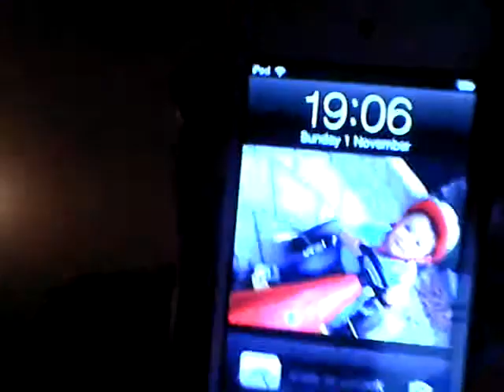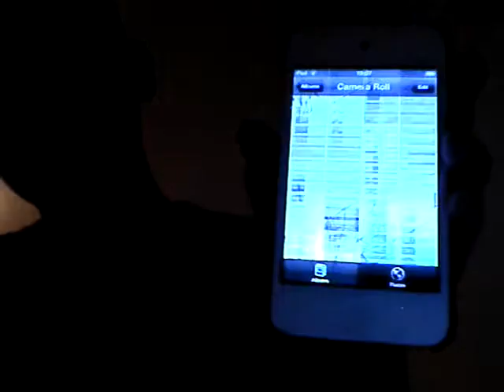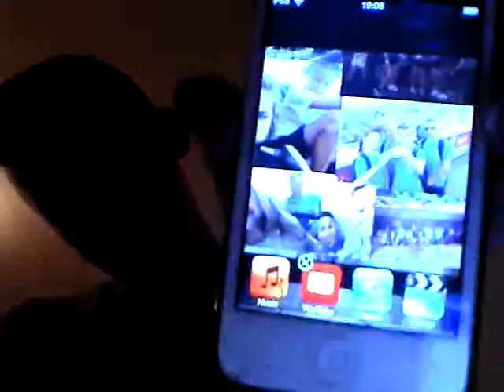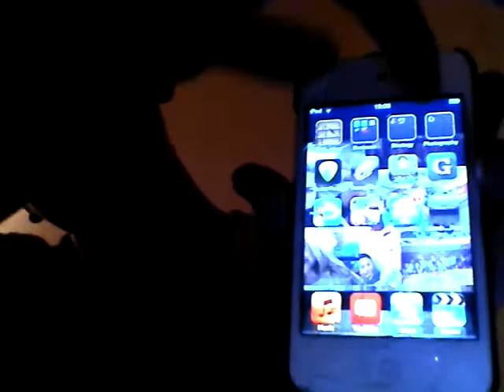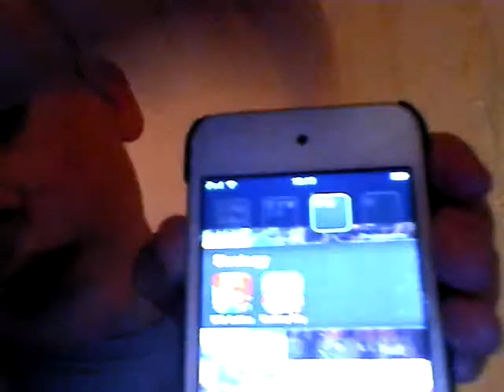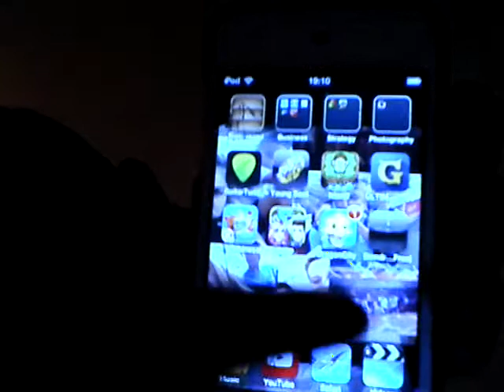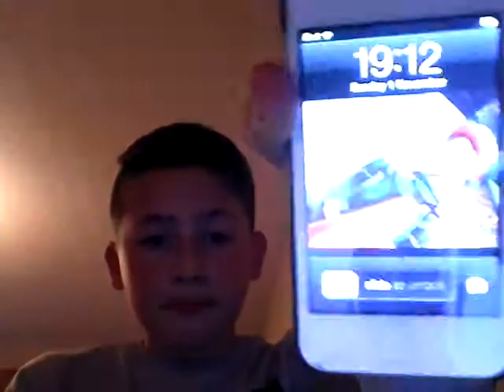Showing what is on my ipod